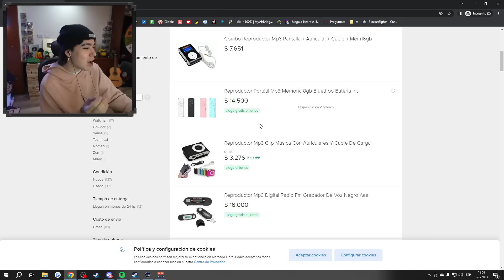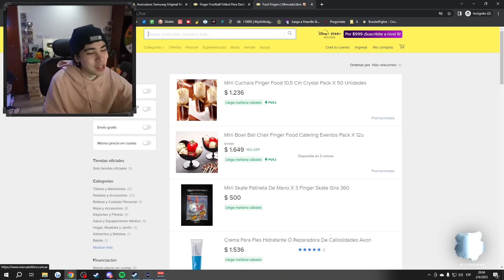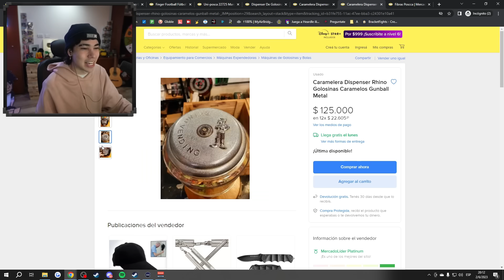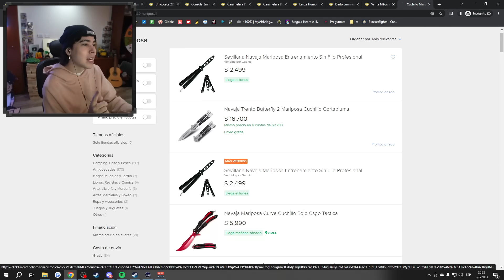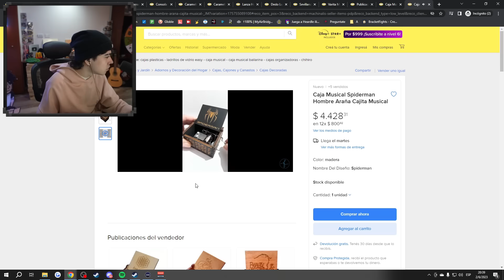comprando cosas que de chico no pude #4